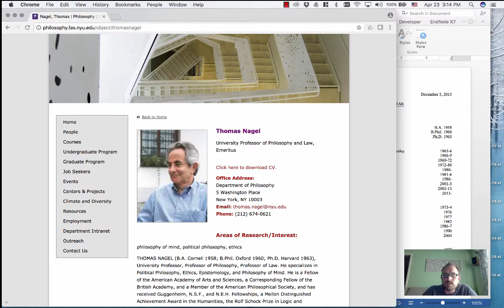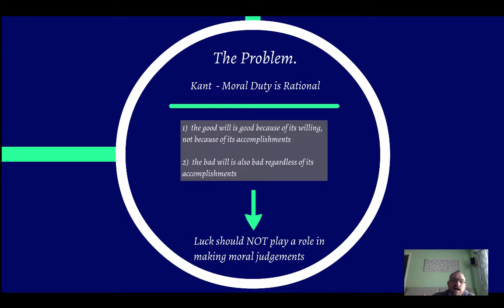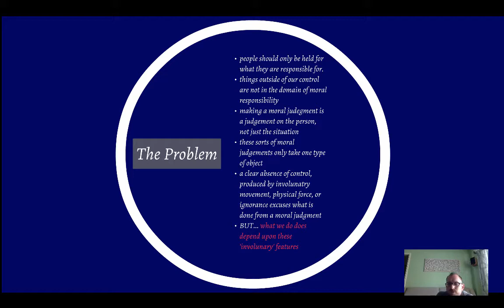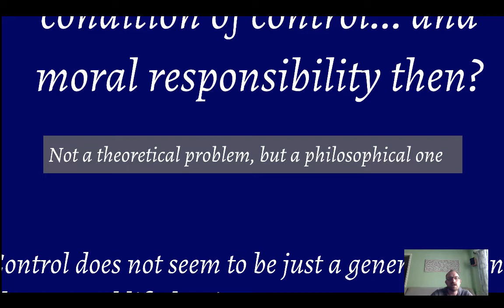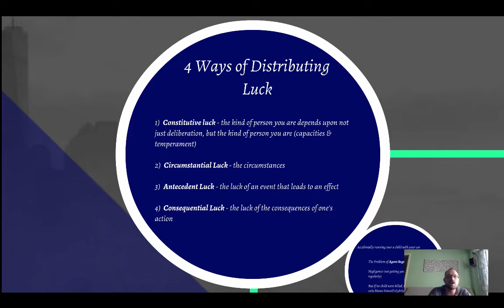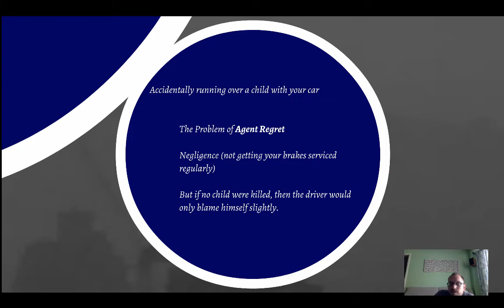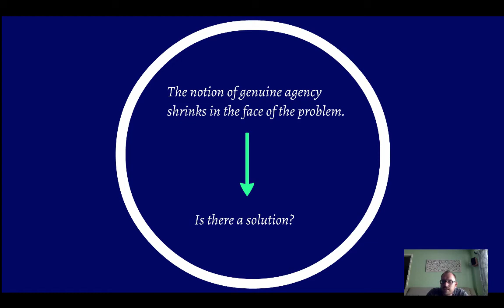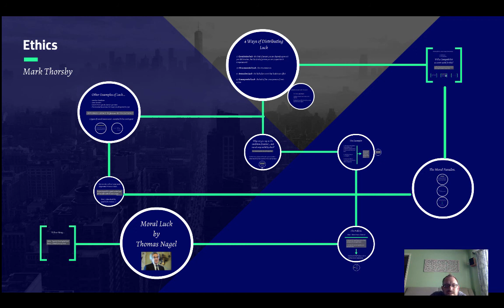Moral Luck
In this video, Professor Thorsby discusses the essay "Moral Luck" by Thomas Nagel.